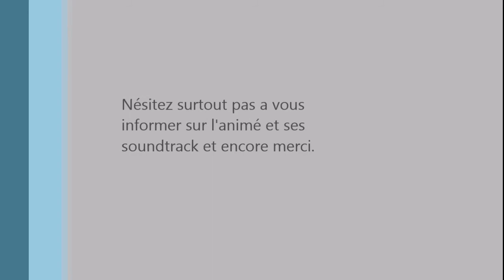(RWBY) Jeff Williams ft Causey Lee Williams - Red Likes Roses "Full Song"